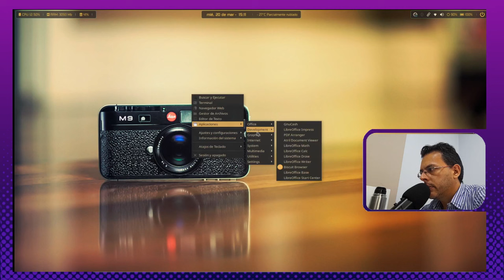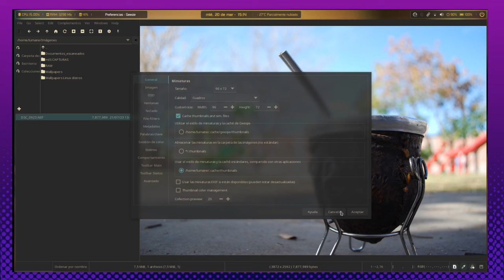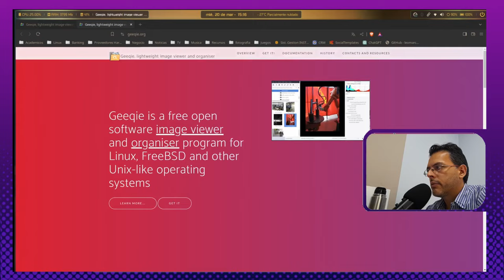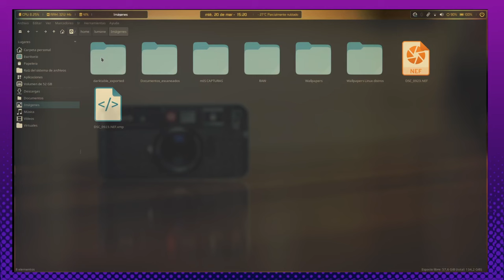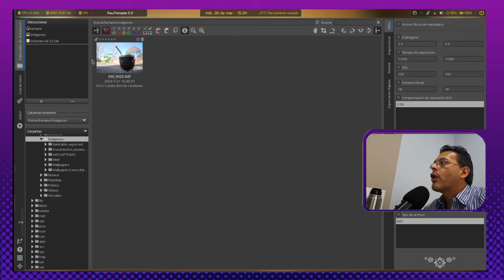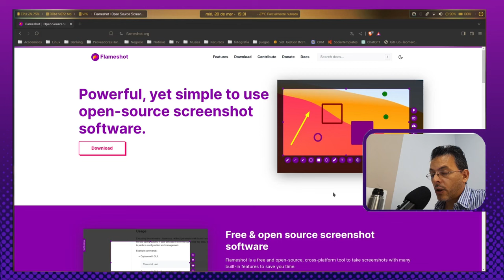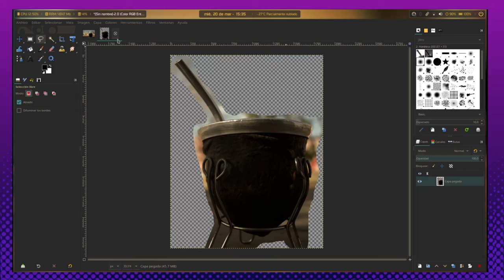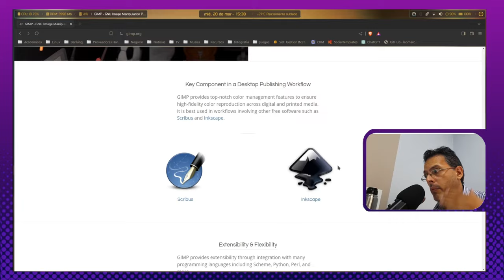Mis Aplicaciones imprescindibles en Linux (parte #2)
Sean bienvenidos y bienvenidas a esta segunda parte de esta serie de videos titulados "Mis Aplicaciones imprescindibles en Linux" En el video de hoy toca el apartado de Gráficos, con aplicaciones que les recomiendo y que les pido que compartan a sus amigos windowseros y maqueros, ya que son multiplataforma!!!
Espero que lo disfruten y como siempre los leo en los comentarios!